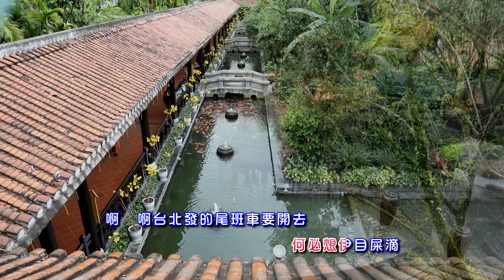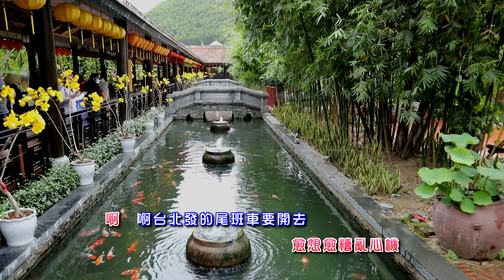劉清池 - 懷念音樂-劉清池 14-14 台北發的尾班車